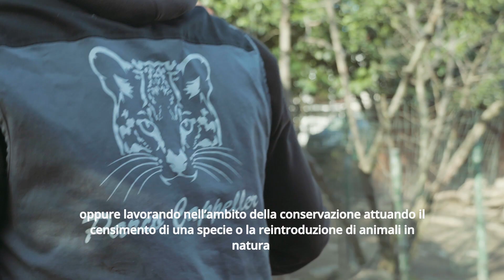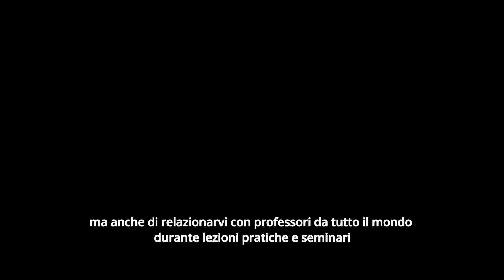Animal Care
Un corso interamente erogato in inglese che fornisce un percorso formativo senza pari nell’Europa mediterranea: al centro la cura degli animali e il loro benessere, con un’attenzione specifica al singolo animale. Al suo interno sia tematiche trasversali alle specie animali sia tematiche specifiche (come ricerca scientifica o salvaguardia della natura in ambito terreste e acquatico) che potrai approfondire con un percorso formativo mirato. Come pure potrai valorizzare la dimensione internazionale del corso usufruendo delle possibilità offerte dai programmi di mobilità internazionale o proseguendo con una laurea di secondo livello all’estero. Il percorso ti consentirà di lavorare in attività di tutela e monitoraggio come pure di raccordo e gestione degli interventi di cura promossi da figure specialistiche (medici veterinari, biologi, zoologi).

Held entirely in English, the course offers an international scope and an unparalleled training pathway. The general care of animals and their well-being are the core of your training, with specific attention to individual animals. The theme of the course combines animal species and specific topics to each animal. Topics include a deeper understanding of scientific research, nature conservation for both aquatic and land animals, as well recreation and education. You can make the most of the international dimension of the course by taking advantage of the many possibilities offered by various international mobility programs or by continuing your studies with a second level degree in a foreign university. The proposed educational pathway will allow you to work on wildlife protection as well as monitoring activities linking to managing care and health interventions instructed by specialist such as veterinary doctors, biologists, and zoologists.